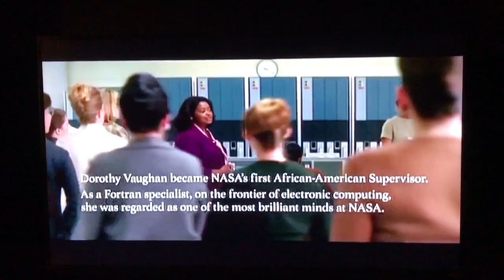It figures, Hidden Figures, John Glenn 666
Whatever the hand gesture means I do not know but only pieces of shit make it so its a signal for the All Liars club.